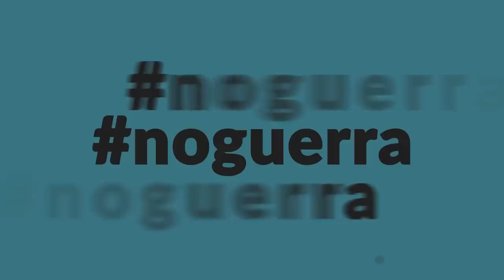PTV News 05.02.2020 - Ricerca biologica: chi arriva prima vince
- Corona virus a macchia d'olio
- Corona virus: intelligenza artificiale all'opera
- Il "pazzo Bernie" che non potrà mai essere presidente
- Julian Assange: arriva la decisione
- Siria: in preparazione una nuova guerra occidentale
Aiutaci ad arrivare a 10mila abbonati al canale YouTube e diventeremo, tutti insieme, il centro di gravità permanente della conoscenza

Abbonamento ARIA 2 € al mese
Abbonamento TERRA 5 € al mese
Abbonamento ACQUA 10 € al mese
Abbonamento FUOCO 20 € al mese